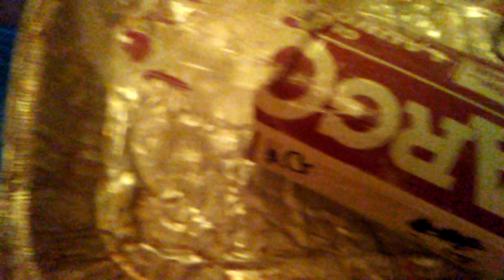Unboxing micro chunks...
I do not consume nor encourage anyone to consume cornstarch.
Micro ArgoL-Cream chunks.